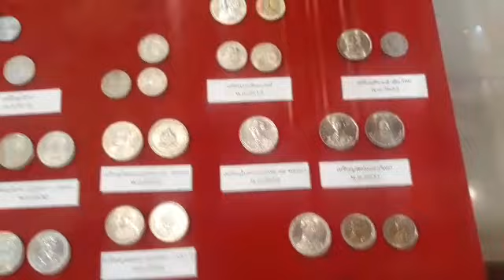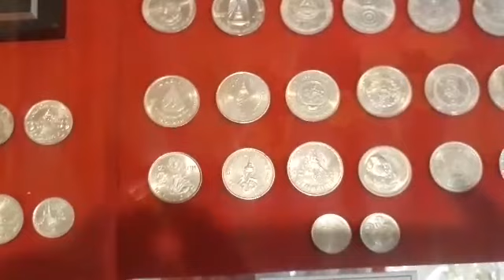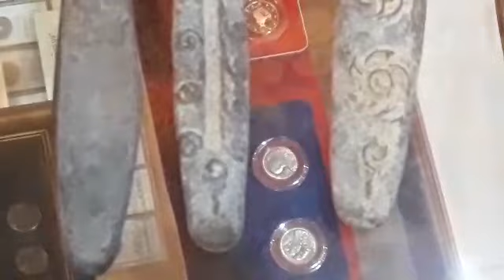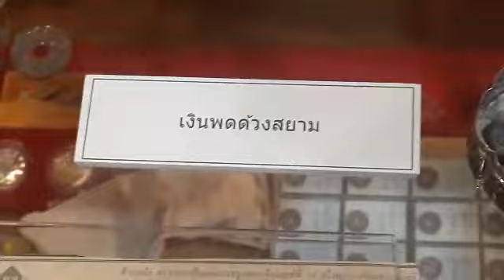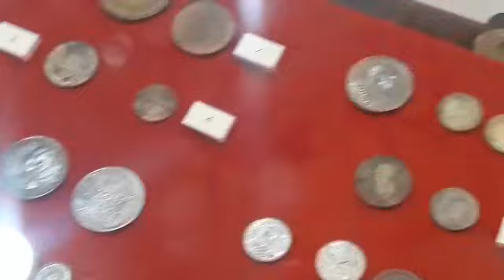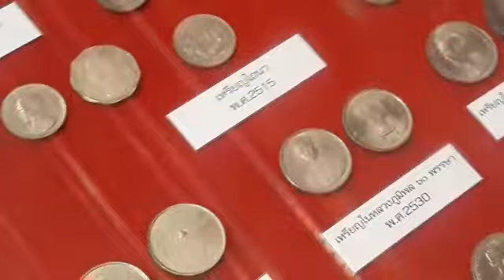สุดยอดเหรียญราคาแพง เงินคตด้วงเหรียญเก่า หาดูยาก มูลค่าราคาแพง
เหรียญเก่าเงินเก่า ของดีมีราคา มาชมกัน ใครมีไว้บ้าง